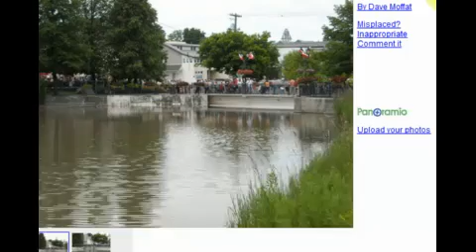Fairy Lake Shore Fishing Location